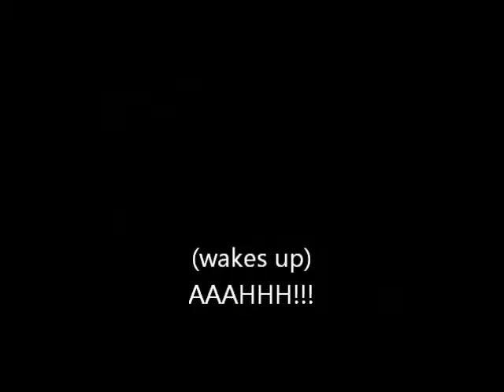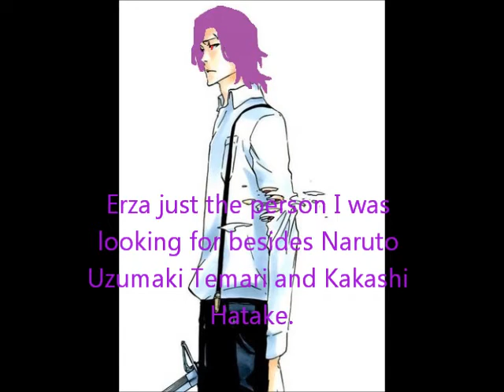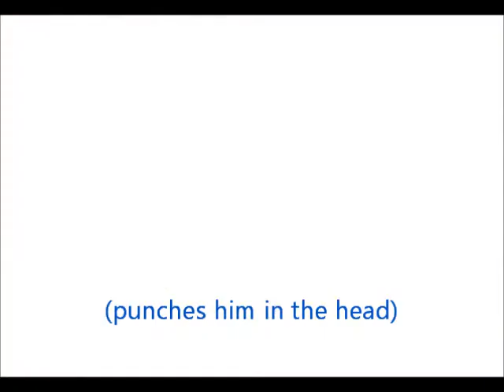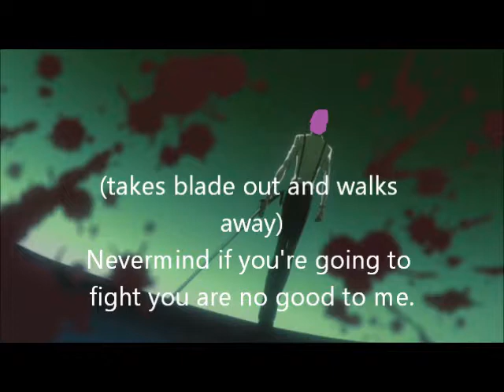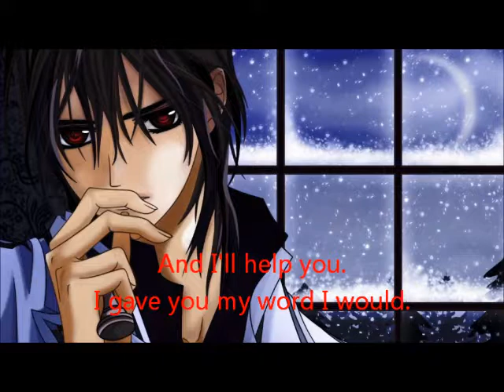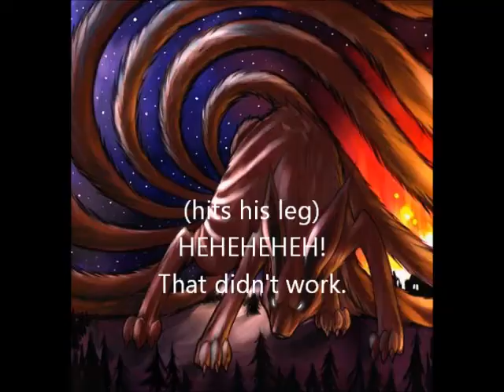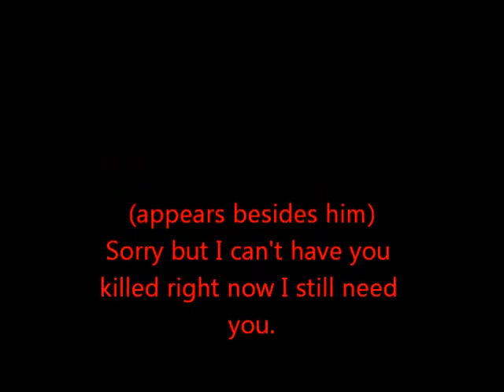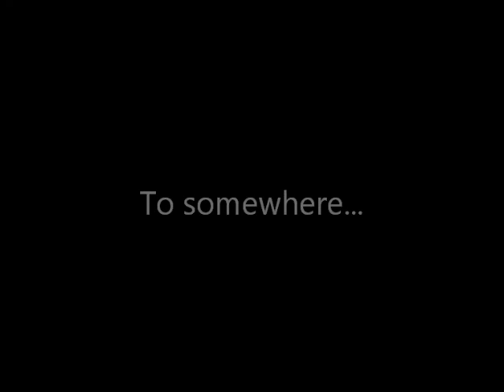Naruto Shippuden Chat The Movie Underworld